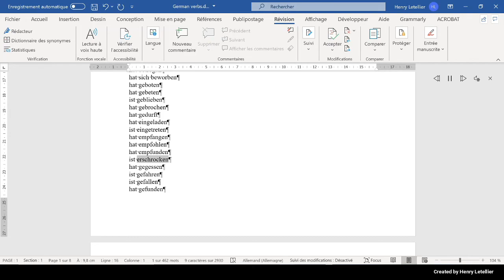hat gegessen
This is the Microsoft Hedda voice that is reading the word hat gegessen